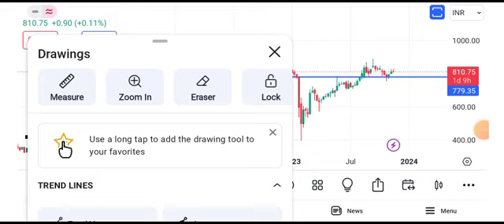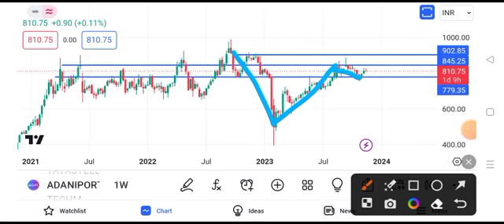adani ports share news today || adani ports share latest news today